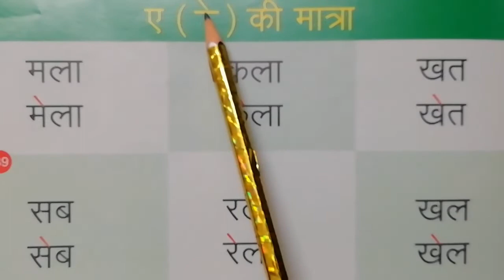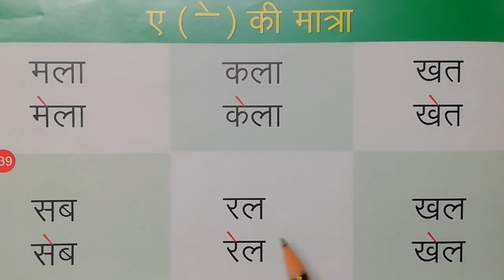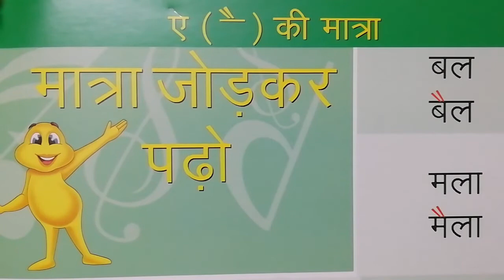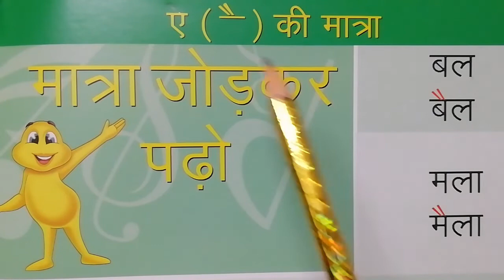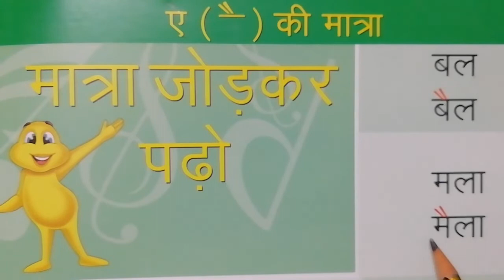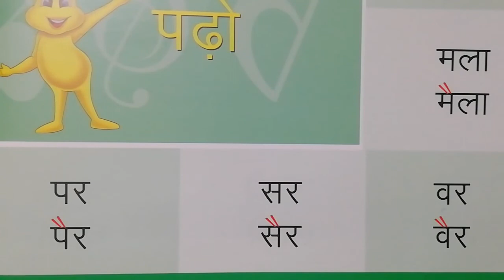Fun and Learn with Shalini || Subject:-Hindi ए और ऐ की मात्रा || For Class LKG . UKG and 1st